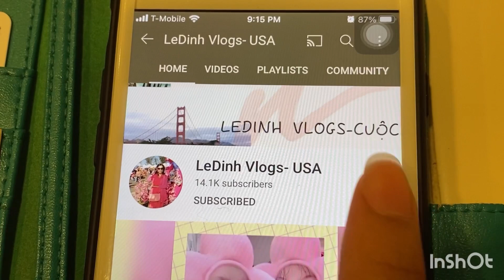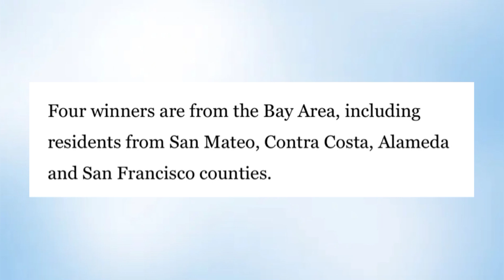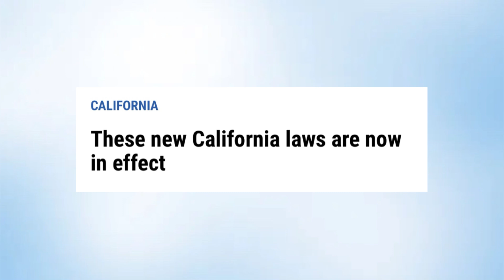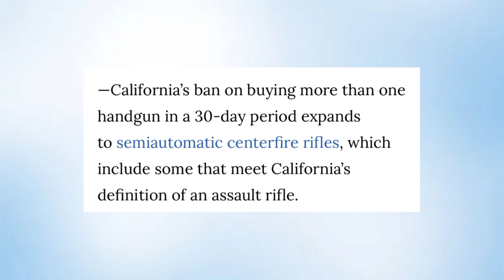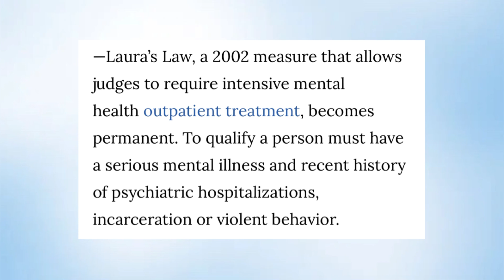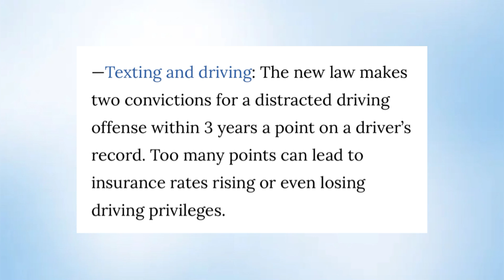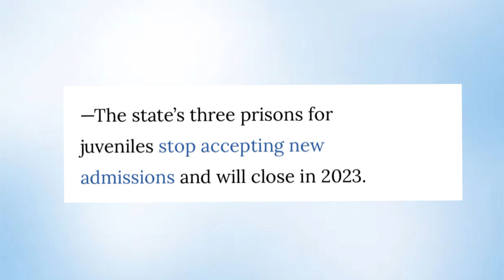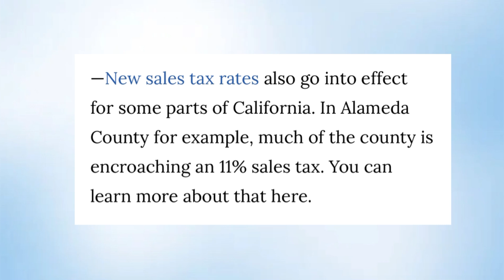#374]Ai trúng giải du lịch miễn phí “Dream Vacation”? 8 Luật mới CA! Luật nào ảnh hưởng đến quý vị?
LeDinhvlogsUSA#cuocsongmy#california